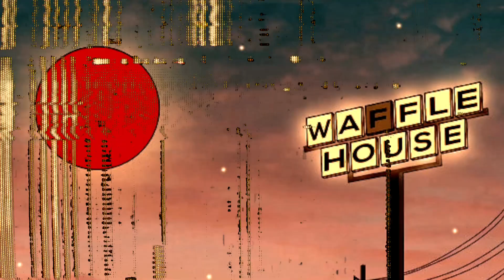Use this beat for your next song - handmade by Jacobthewilliam [YES, I AM]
USE THIS BEAT FOR YOUR NEXT SONG!
Produced by: JACOBTHEWILLIAM
Beat Title: [YES, I AM]

          PDX producer Jacobthewilliam has been creating unique beats for over 20 years, with more than 3,000 songs in his collection. He has worked with various artists and has been credited with both independent and major label placements, as well as landing t.v. and film syncs throughout his career. Jacob is known for his authentic sound, achieved by using classic drum machines and vintage hardware without any samples or loops.

     As a matter of fact - he doesn't even use a computer in his music making process! Why? “Because every computer sounds the same” he says. He is also a multi-instrumentalist and songwriter, offering this variety of skills to create unique moods for artists to catch a vibe.

     If you are looking for something different, Jacobthewilliam offers a diverse collection of instrumentals in all styles for a true authentic classic sound. He takes pride in designing and creating his own samples and drums completely from scratch by relentless sample digging for the most obscure unknown vinyl records. By sound designing and sculpting within his vintage drum machines. Or, by creating his own sample database by recording numerous drum hits from his personal access to an immense collection of drum sets. All this combined allows Jacob to be a producer unlike anybody else you've previously come across.

     Offering a variety of genres including classic rap beats, boom bap, lo-fi, storytelling beats with a deep dramatic, cinematic vibe, east coast type beats, gangsta beats, west coast beats, and even R&B, Pop, Electronica, and rock-styled instrumentals consisting of real instruments played live by Jacob and his band. If you want it, he's got it, and if he doesn't have it, he can make it upon request.

      To work with Jacob directly, artists are encouraged to reach out to him, but must allow themselves to test the limits of their artistic vulnerabilities and creative abilities. The possibilities are endless when working with a like-minded visionary producer who understands the songwriting process and thus is never hesitant to approach making any song in a new way.

              [ USE THIS BEAT FOR YOUR NEXT SONG FOR ONLY$10/YEAR!! ]

ALL THE MUSIC YOU NEED:➝   jacobthewilliam.bandcamp.com                                                        THE CLOTHING YOU LOVE:➝    jacobscrubs.square.site

THE CLOTHING YOU LOVE:➝    jacobscrubs.square.site